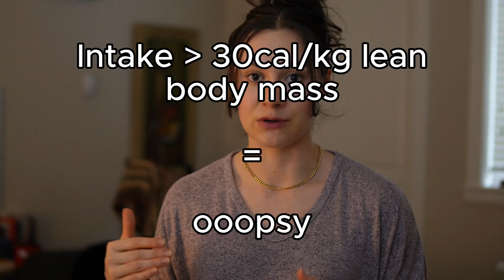You’re Not Gaining Fat Overnight: The Science Behind Eating More & Getting Your Period Back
You finally started eating more and working out less — but your period is still missing, and every bite feels terrifying. “What if I gain too much weight? What if this never stops?” Girl, I got you. 💛

In this video, we’re breaking down the science of hypothalamic amenorrhea recovery — why your body needs more food, how fat gain actually happens, and why those first few pounds are just water, glycogen, and healing. You’ll learn:
✨ Why your metabolism speeds up when you eat more
✨ The truth about water weight vs. fat gain
✨ What’s really happening during weight restoration
✨ How to overcome the fear of food & weight gain
✨ How to support your hormones, digestion, and energy

If you’re tired of missing periods, chronic fatigue, or feeling trapped in fear of food — this is for you. Your body isn’t broken. It’s just waiting for you to show it safety again. ❤️

💬 Drop a comment if you’re on your HA recovery journey — I’d love to cheer you on.
📩 Coaching application below if you’re ready to heal with support.